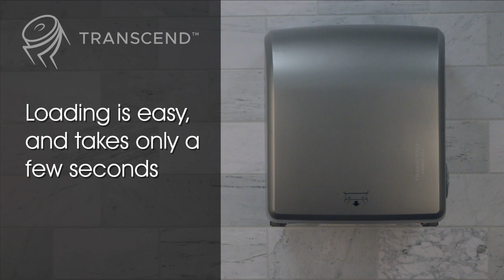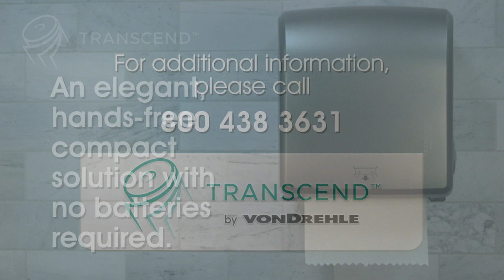Transcend Hands-Free Compact Mechanical Roll Towel Dispenser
Transcend Your Expectations with von Drehle’s All New, Comprehensive Dispenser Family.

These new, compact mechanical pull-down dispensers provide a hand-free solution for smaller areas with no batteries required. Your hand touches only the towel and the easy to use auto-transfer stub roll feature eliminates waste.

Available in Black, White, or Stainless Finishes.

Performance / Reliability -
• Third-party, independent life-cycle testing
• Designed for years of trouble-free service

Appearance -
• Sleek lines and timeless styling
• Consistent styling from “wall to stall”

Convenience -
• Same metal key for the entire family
• Keyed or push button dual-function lock

Features:
- Hands-free and no batteries required
- Stub roll feature eliminates waste
- Timeless design
- Simple and easy to install and use
- Meets ADA guidelines when correctly installed

For additional information regarding all of von Drehle's quality towel and tissue products, please